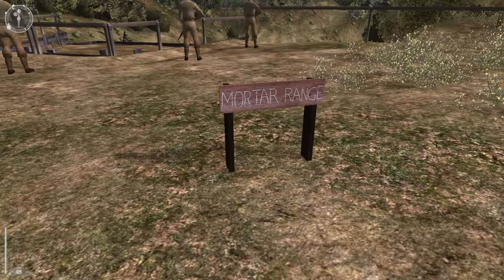First Day Of Boot Camp - Medall of Honor Pacific Assault - Part 1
Boot Camp is the first full level featuring the Marine Corps Recruit Depot in San Diego California in September of 1941 where Thomas Conlin and his future squad mates go through the basic layout of the game, including controls, weapons, and commands. Firstly, They go through the obstacle course to learn how climb ladders, crouch inside wooden tunnels, Prone under deadly barbered wires, run in mud pits, run on balance boards and Doing Rifle melee attack (Hitting with the end of the rifles) by hitting wooden dummies.

The second portion of the level takes place at the firing range. Here, Conlin learns how to fire several different types of weapons, including the M1903 Springfield Rifle, an M1928A1 Thompson submachine gun (fitted with the 50-round drum magazine) and an M1903-A5 Springfield sniper rifle, the M1919A4 Browning light machine gun, use a Composition B explosive charge, fire mortars, and toss grenades. The final station is a course in squad commands, where Conlin learns to both give orders to the squad and also the procedures related to obtaining aid from the squad's medic, Jimmy Sullivan. In this exercise, Conlin carries squad mate Gaines to Sullivan for treatment as an exercise, and himself must learn how to stop bleeding on himself and call for a corpsman. With the mission over, Conlin's squad's drill sergeant dismisses them to mess.